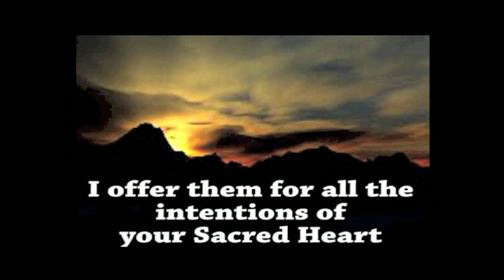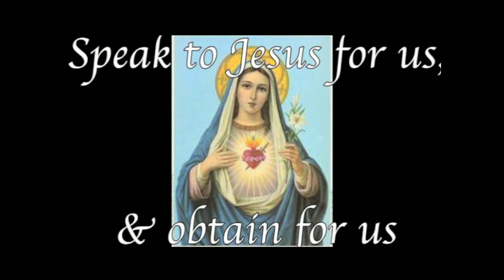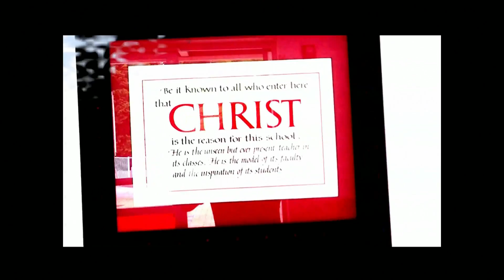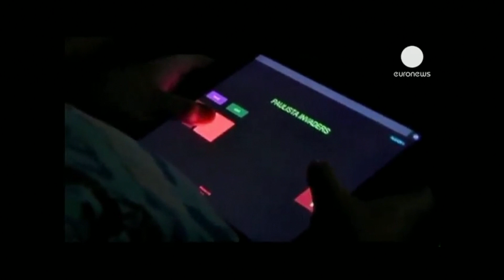CJTV Thursday, May 16, 2013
Join us today as we say goodbye to two beloved teachers who are retiring.